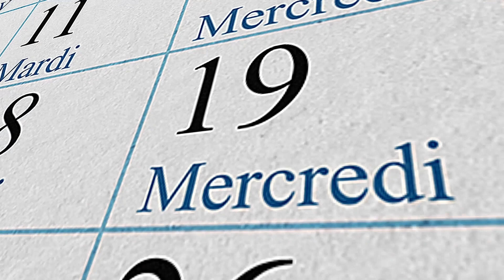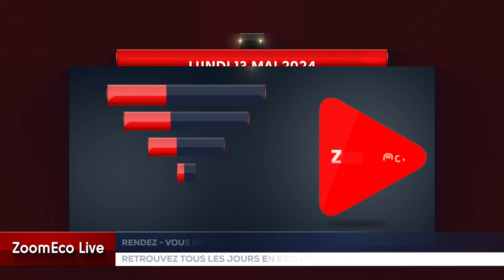L’agenda du lundi 13 mai 2024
Une mission économique Maroc - RDC est prévue du 15-17 mai 2024 à Kinshasa.

En rappel ,la chambre de commerce et d’industrie Franco Congolaise prépare une nouvelle session sur comment développer son intelligence du 14-15 mai.

Toujours avec la chambre de commerce et d’industrie Franco Congolaise qui cette fois-ci prépare une visite d’entreprise le 14 mai 2024.

Conversation, un
événement qui réunit le professionnel, tiendra la 3 ème édition à Kinshasa le 17 mai 2024 à l’hôtel Rotana.

La 3ème édition du Forum International de professionnel du droit et du chiffre se tiendra à Yaoundé du 22-25 mai 2024.